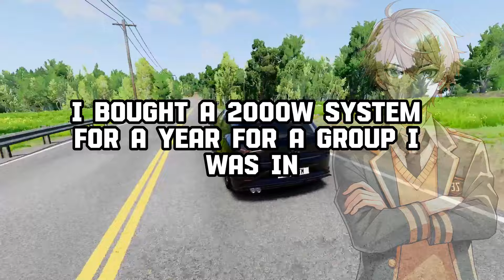Who Have Gone To "WAR" With A NEIGHBOR, What's Your Story?